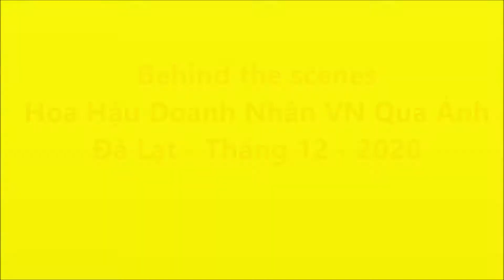Hoa Hậu Doanh Nhân Qua Ảnh 2020 - Đà Lạt - 20201202